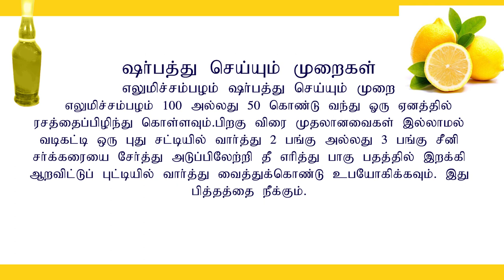எலுமிச்சை பழம் சர்பத் தயாரிப்பது எப்படி? - YouTube How to make Lemon Sarbath